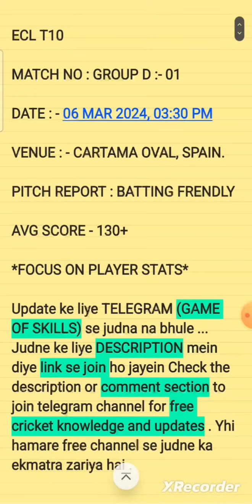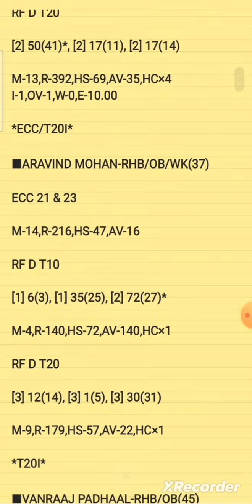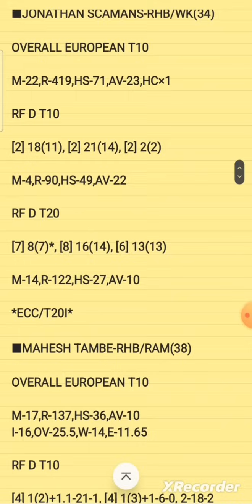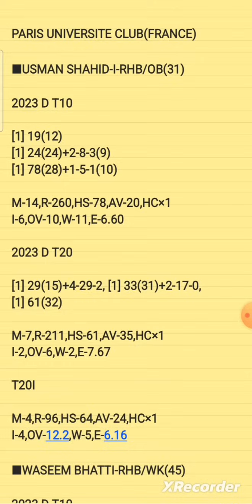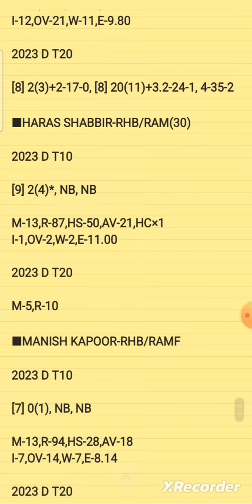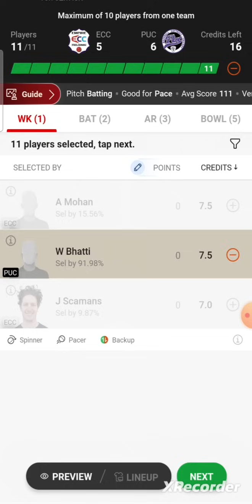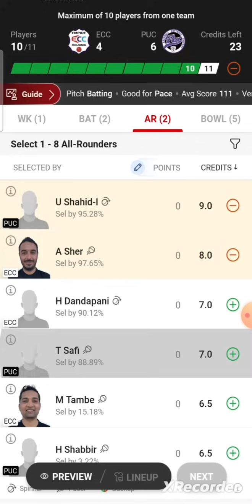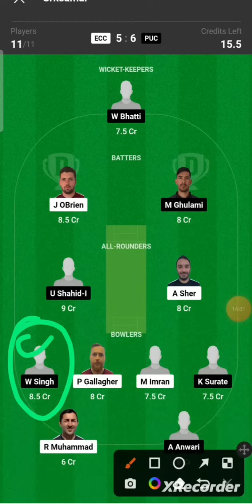ECC vs PUC Dream11 Prediction | ECC vs PUC Dream11 Team | EUROPEAN T10 CRICKET LEAGUE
ecc vs puc dream11 prediction
ecc vs puc dream11 team prediction
ecc vs puc prediction
ecc vs puc

ecc vs puc scorecard
ecc vs puc player stats
ecc vs puc playing11

empire cc vs paris universite club dream11 prediction
empire cc vs paris universite club

ECC T10
ECS T10
ECL T10
ECN T10
ECI T10
dream11 t10
Dream11 Prediction
analysis
prediction
player stats
scorecard
fancode
dream11
fantasy

2.Dream11 takes great care to comply with all central and state legislation in India to ensure that users are fully protected . Every contest on platform is carefully designed to comply with applicable statutes and regulations in India . Dream11 constitutes a ' game of mere skill ' , which makes the Dream11 game exempt from the provisions of the Public Gambling Act , 1867 ( PGA ) . Dream11 is a legitimate business activity protected under Article 19 ( 1 ) ( g ) of the Constitution of India